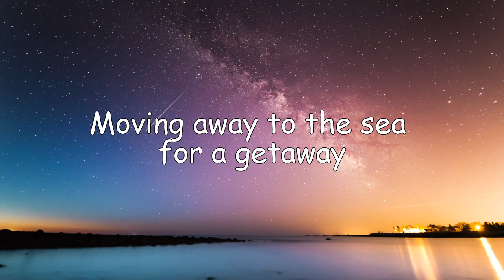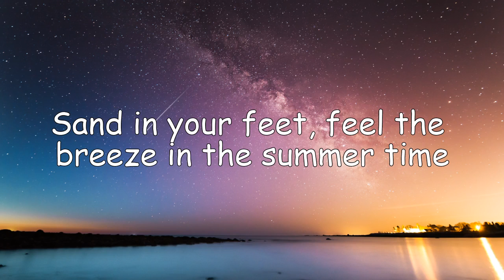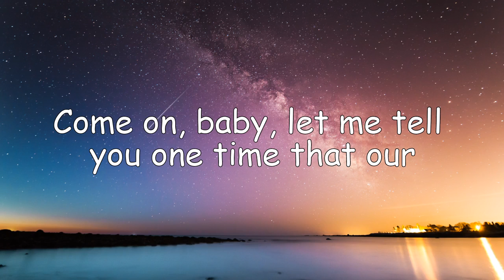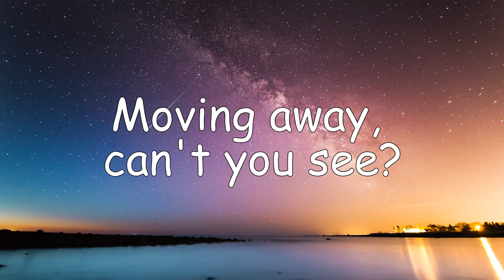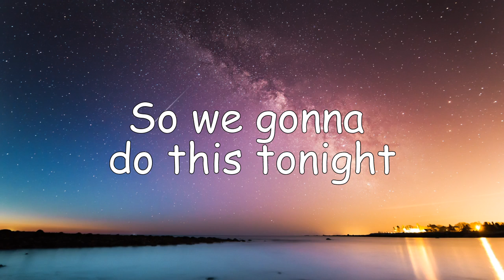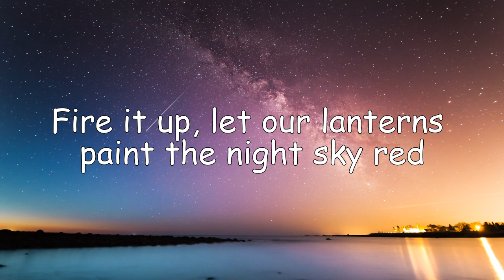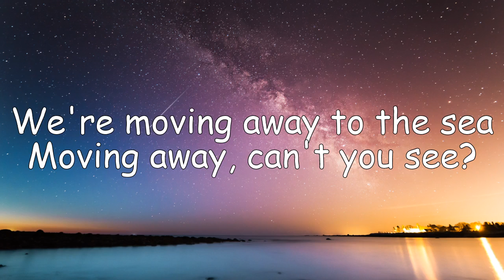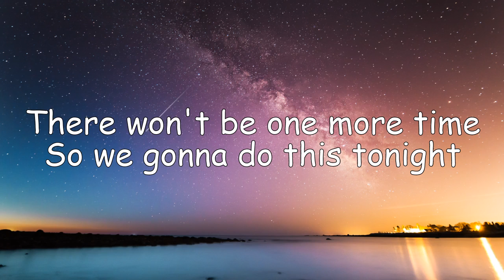Damon Empero - Vacation (feat. Veronica) [Lyrics]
Damon Empero - Vacation (featuring Veronica)

This song is copyrightfree and no problem to use this song.